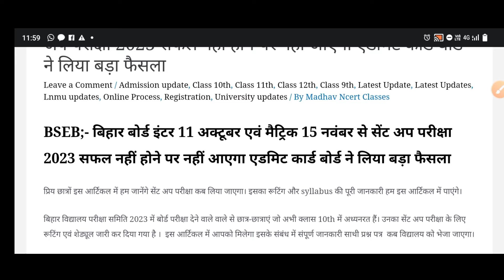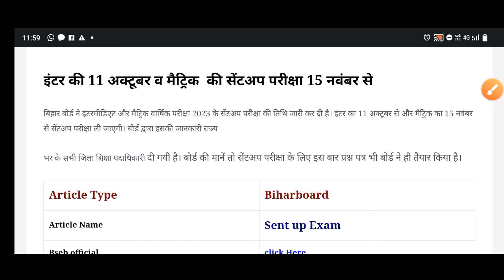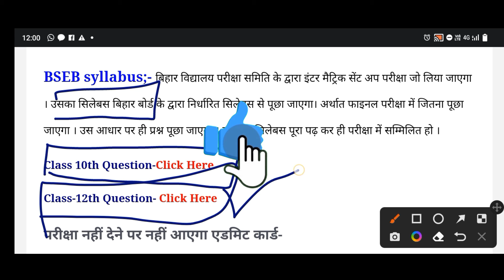Matric sent up Exam 2023 ।। बिहार बोर्ड मैट्रिक सेंटर परीक्षा डेट घोषित गलती से बचे नहीं आएगा एडमिट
अलसकथा

ncert math ex
respiration
जीव विज्ञान पाठ-2
respiration